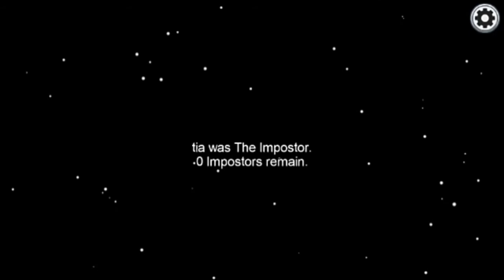another bad timing complete lol